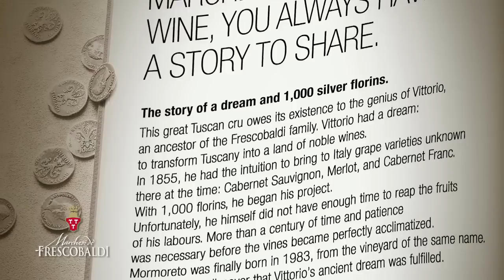Mormoreto 2008 tasting - Marchesi de' Frescobaldi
Leonardo Frescobaldi will be your guide as you discover all of the secrets of the new Mormoreto 2008...This great Tuscan cru owes its existence to the genius of Vittorio, an ancestor of the Frescobaldi family. Vittorio had a dream, that of making Tuscany the land of noble wines. In 1855, he had the intuition to bring to Italy grape varieties unknown there at the time...